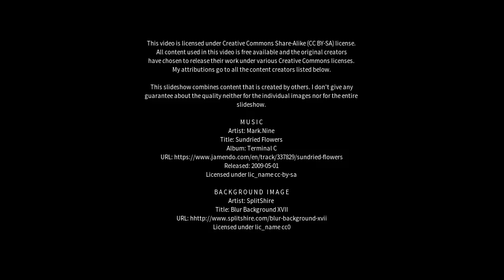Best places to visit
Best places to visit - Strathmore Heights (Australia) Best places to visit - Slideshows from all over the world - City trips, nature pictures, etc.